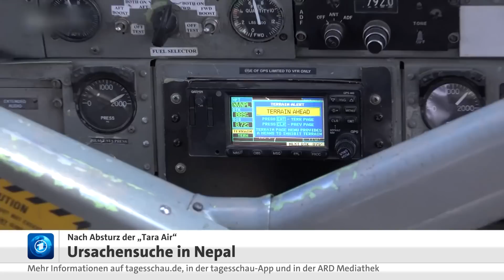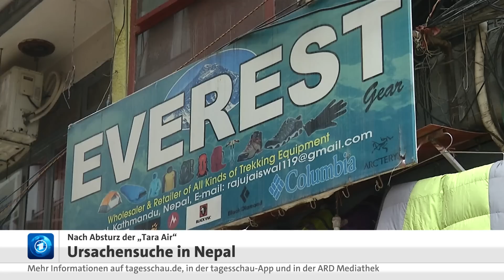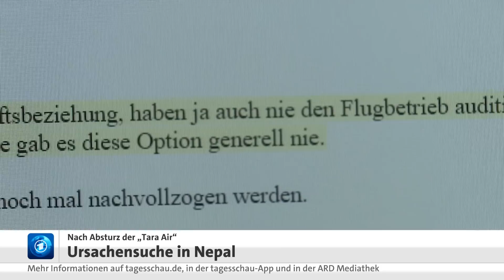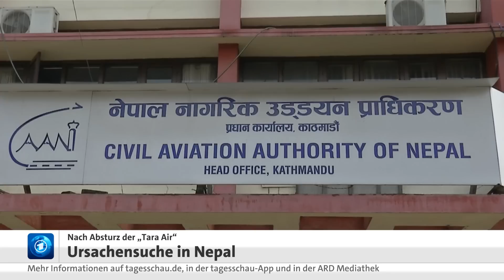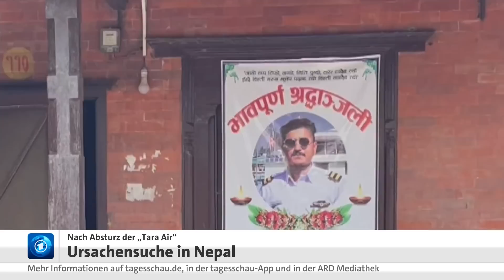Nepal: Suche nach Ursache für Flugzeugabsturz mit 22 Toten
Anfang Juni stürzte in Nepal ein Flugzeug mit 22 Menschen an Bord ab, darunter auch zwei Deutsche - alle starben. Es ist nicht das erste Mal, dass dort eine Maschine abstürzt. In dem Himalaya-Staat befinden sich einige der abgelegensten und schwierigsten Landebahnen.

Inzwischen haben die Behörden die Regeln für den Luftverkehr verschärft. Fluggenehmigungen würden nun nur noch erteilt, wenn für die gesamte Flugroute günstiges Wetter vorausgesagt werde, teilte Nepals zivile Luftfahrtbehörde mit. Fluggesellschaften müssen demnach einen Flugplan mit Wetterinformationen für die gesamte Strecke und den Zielort vorlegen.